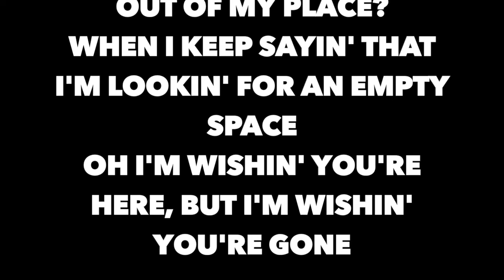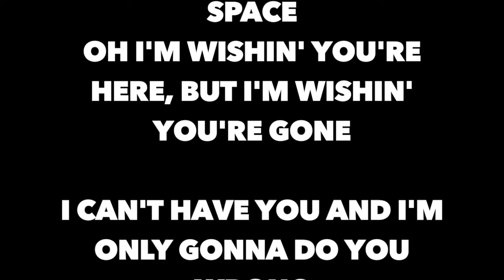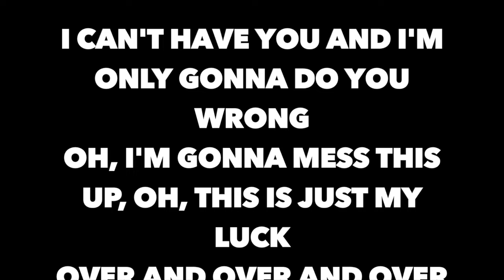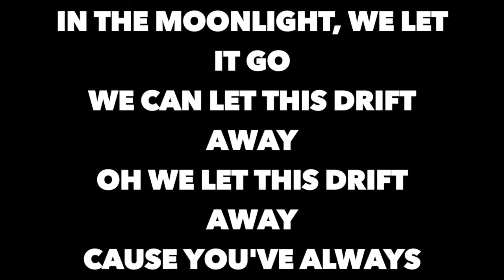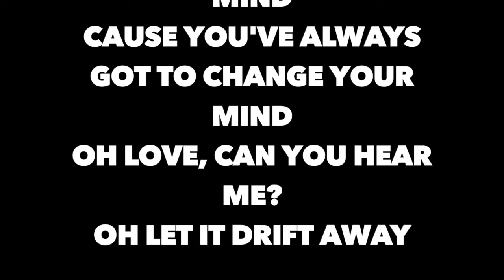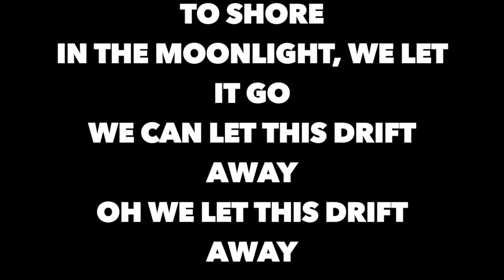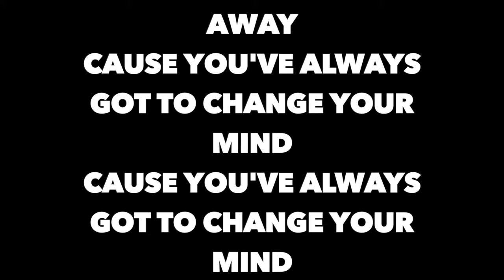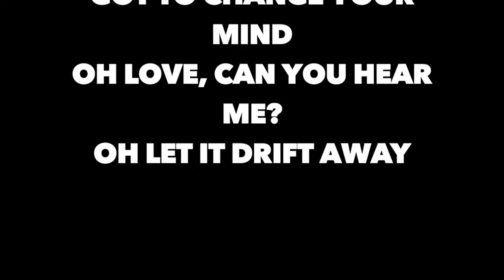Imagine Dragons - Shots [Full Song Lyrics]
[Intro]
I'm sorry for everything
Oh, everything I've done

[Verse 1]
Am I out of touch? Am I out of my place?
When I keep sayin' that I'm lookin' for an empty space
Oh I'm wishin' you're here, but I'm wishin' you're gone

I can't have you and I'm only gonna do you wrong
Oh, I'm gonna mess this up, oh, this is just my luck

[Chorus]
I'm sorry for everything, no, everything I've done
From the second that I was born it seems I had a loaded gun
And then I shot, shot, shot a hole through everything I loved
Oh I shot, shot, shot a hole through every single thing that I loved

[Verse 2]
Am I out of luck? Am I waiting to break?
When I keep sayin' that I'm lookin' for a way to escape
Oh I'm wishin' I had what I'm takin' for granted

[Bridge]
In the mean time, we let it go
At the road sign we used to know
We can let this drift away
Oh we let this drift away
At the bay side, we used to shore
In the moonlight, we let it go
Cause you've always got to change your mind
Oh love, can you hear me?
Oh let it drift away